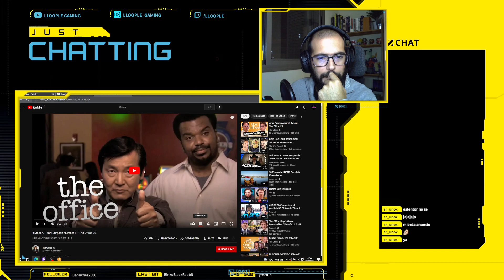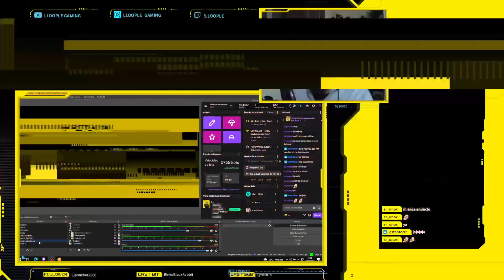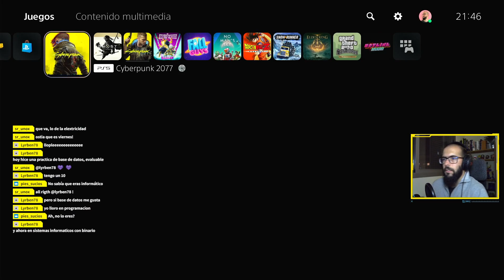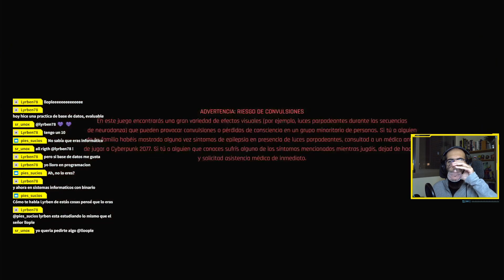#3 - ¡Seguimos en Night City partiendo la pana! ¿Quién es este Juanito Mano de Plata?